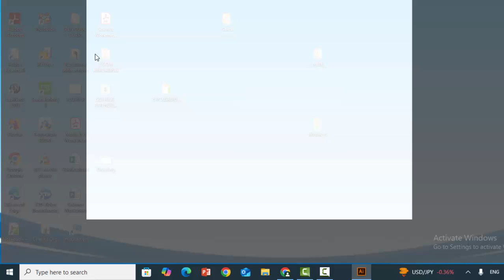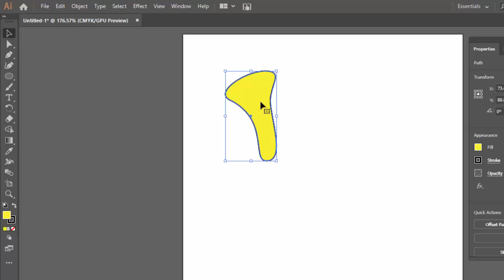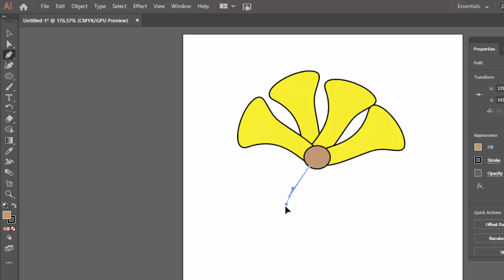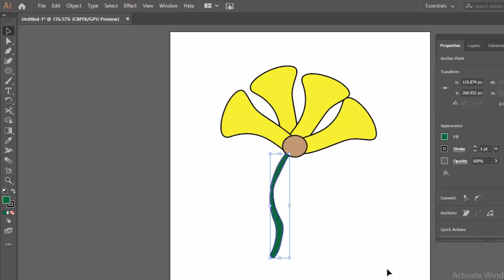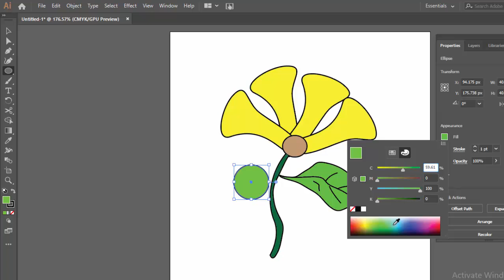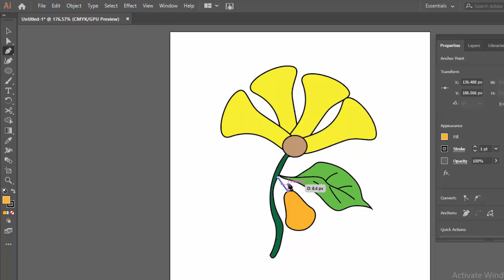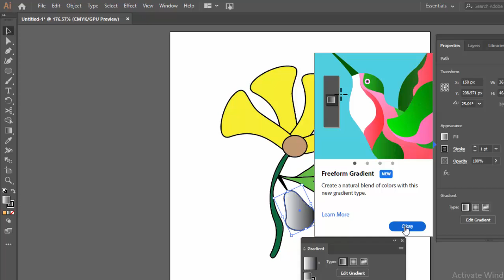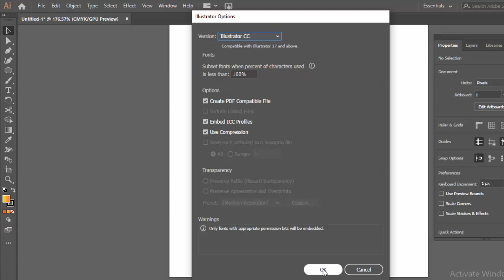Drawing and colouring a flower in Adode Illustrator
This video will show you how to modify shapes, draw and apply colours to finally come up with a flower.